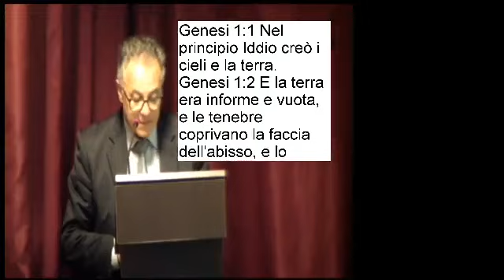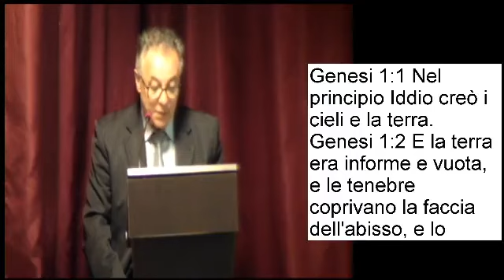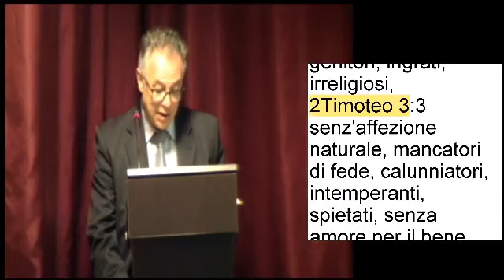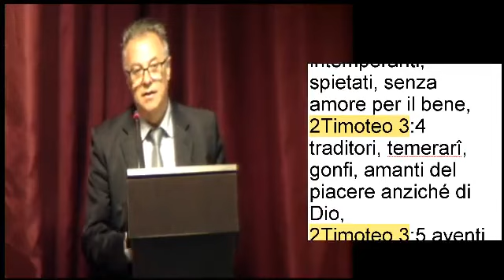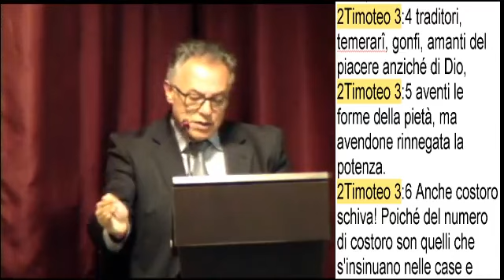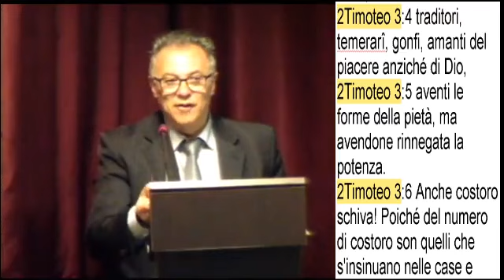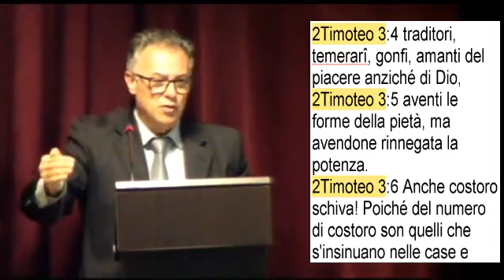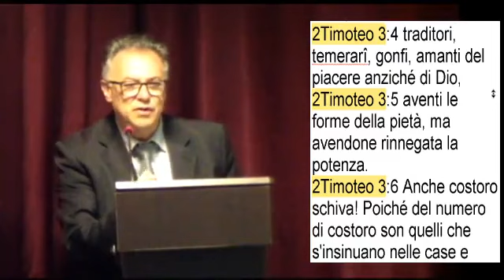CCM | Giovedì - 25/05/2017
Nel mondo c'è tutto ciò che non è sottomesso a Dio. Chi vive il regno di Dio desidera l'ubbidienza. L'unico che può liberare dal potere del male, dal potere dei demoni è Gesù Cristo. Noi abbiamo bisogno di andare alla presenza del Signore per essere lavati e purificati da tutte le cose di questo mondo che ci contaminano. Le cattive compagnie corrompono i buoni costumi. L'uomo ha una natura che è attaccabile, debole, perché il diavolo conosce tutte le sue debolezze e agisce attraverso queste.